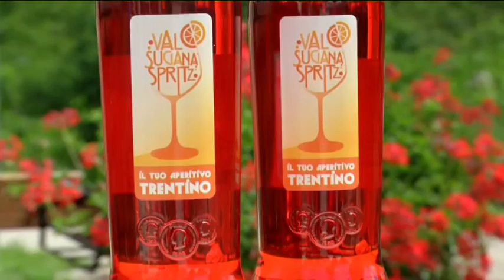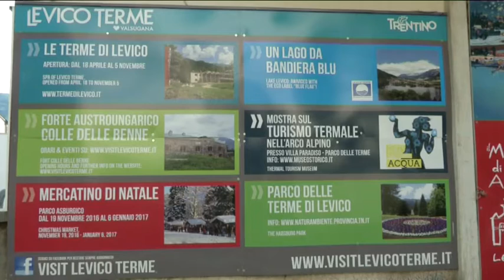VALSUGANA, ESPERIENZE VERE DAI LAGHI ALLE MONTAGNE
La Valsugana, con il Lagorai e il Tesino, si presenta come uno dei territori ideali per una vacanza estiva dove il relax si incontra con l’esperienza.
Spiagge verdi e acque pulite si possono infatti accompagnare ad un’efficiente rete di percorsi MTB e a una pista ciclabile che vi può portare comodamente in Veneto, alle porte della bellissima città di Bassano. Interessante a riguardo anche la rete di servizi quali l’affitto delle biciclette lungo la pista ciclabile con la possibilità di intermodalità con la ferrovia della Valsugana.
Vi sono poi centinaia di chilometri di percorsi dentro il selvaggio Lagorai o lungo il Sentiero della Pace alla scoperta dei forti e delle linee trincerate della Grande Guerra.
Il Lagorai è il più esteso gruppo montuoso del Trentino e presente anche una rete di malghe che aderiscono al progetto “Adotta una mucca” appositamente creato dall’Apt per avvicinare i turisti al meraviglioso mondo dell’alpeggio.
La nostra giornata inizia sul lago di Caldonazzo dove il mitico Lido è tornato a nuova vita grazie ad imprenditori turistici come Massimo Oss che qui ha creato una spiaggia sabbiosa e tante occasioni di divertimento.
Il settore perginese del lago, come ci conferma Michele Corradini dell’Associazione Rive, riserva tutte le sere un evento diverso all’interno di una cornice, il lago di Caldonazzo appunto, che è diventata una Bandiera blu della qualità. Questa qualifica e riconoscimento della purezza delle acque è stato conferito anche al lago di Levico, località famosa anche per le Terme che proprio d’estate possono garantire un felice connubio fra relax, riposo lacustre e cure salutistiche grazie a queste inconfondibili acque termali.
Sono tante le attività che si possono svolgere sui laghi ad incominciare dalle scuole di vela e di surf per arrivare allo sci d’acqua come ci confermano amici come Stefano Dagnoli del Centro Ekon e Marco Degasperi dell’Associazione sportiva Sci nautico Trento.
Dai laghi alle montagne ed eccoci al Forte Busa Granda dal quale possiamo ammirare le bellezze aeree dell’Alta Valsugana. Volker Jeschkeit, storico tedesco innamorato dell’Italia dei forti, ci illustra le particolarità di questa struttura ricavata proprio sotto la sommità di una delle punte più significative delle montagne che sovrastano la cittadina di Levico Terme e rientrante nel comune di Vignola Falesina.
Il forte, interamente ricavato nella roccia, è un esempio ben conservato dell’architettura militare asburgica e delle tecniche di guerra utilizzate oltre un secolo fa.
Torniamo in valle per parlarvi delle Feste medievali di Pergine Valsugana.
Paolo Stefani, presidente della locale Pro Loco, ci parla della rievocazione dell’assedio del Castello avvenuto nel 1326 e della successiva pace fra i Tirolesi ed i Signori di Padova.
Un’occasione per celebrare la storia e riscoprire il piacere ed i sapori della vera festa di piazza.